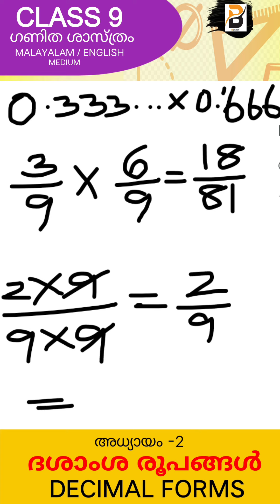Maths question and answer class-9 Part -6